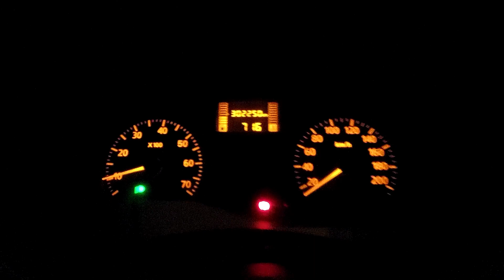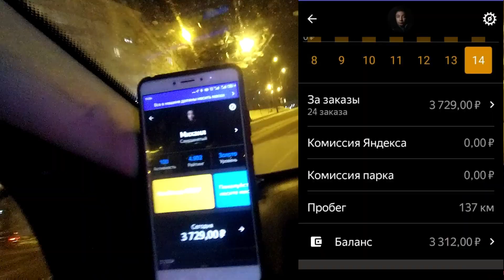ТАКСИ | СКОЛЬКО ЗАРАБОТАЛ 2021 | 14 ЯНВАРЯ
Приветствую дамы и господа. Вашему вниманию видео о работе в такси 14 января 2021 года в четверг сразу после старого нового года. Работал днем. На линии был 10 часов. В ходе смены в такси попадались в основном заказы по 17-20 минут. Очень сильно поражали сверх разумы в виде водителей
Так же в видео можете увидеть реальные цифры заработка и суммы поездок.

парк DRIV3R: т. 388-323
Поддержка канала: Сбербанк - 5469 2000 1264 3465